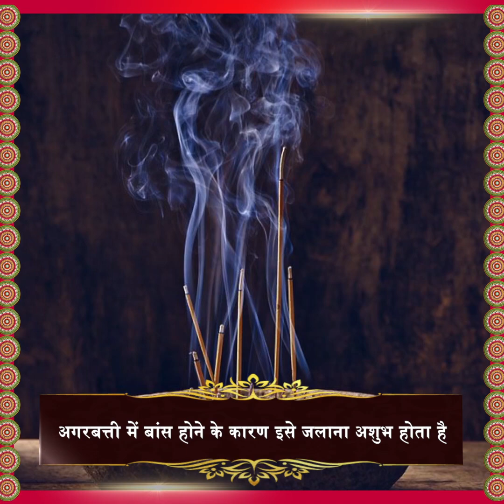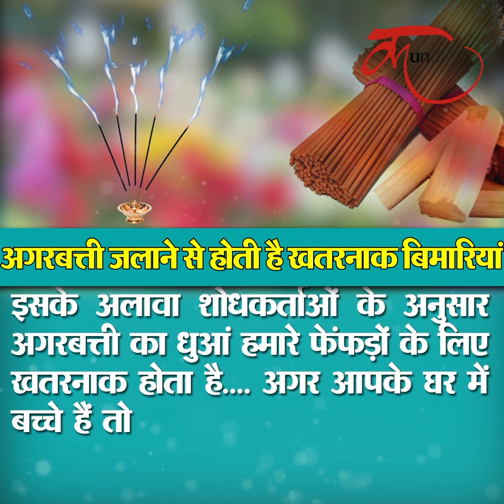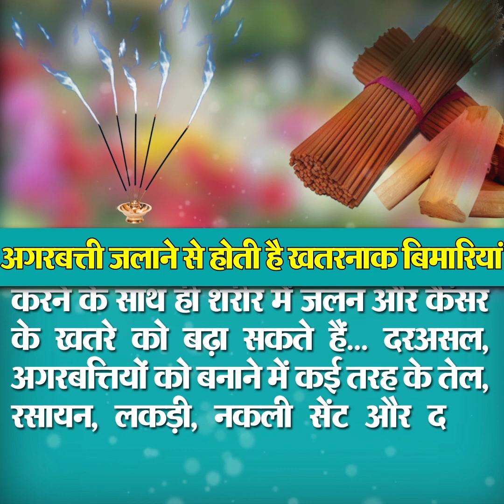Agarbatti Jlane ke Fayde aur Nuksan | घर में बूलकर भी न जलाएं अगरबत्ती वरना...